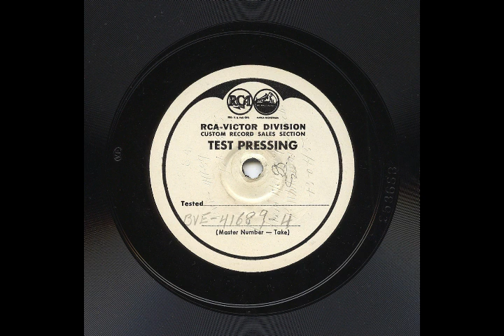Paul Whiteman Orchestra - From Monday On (take 4, test pressing, BIX!)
Paul Whiteman And His Orchestra play take 4 of "From Monday On", featuring Bix Beiderbecke. This transfer is taken from a Victor vinyl master, which was probably pressed up in the late 1950s or early 1960s when Victor was starting to release LPs featuring Bix and wanted the best sound possible.

Bix positively explodes when he starts his solo. It's as if he has to let out pent up passion, and it's so forceful it has a visceral quality. After Bing Crosby's vocals (backed by, I think, Al Rinker and Harry Barris) and a short violin passage, Bix is featured in a specially arranged chorus featuring the brass section, and it really swings, with Bix leading from the front. I think it likely that Bix devised the arrangement for this brass passage himself, assisted by arranger Matty Malneck.

Three issued takes of "From Monday On" were recorded over two sessions. This is from the second session; the released take 3 was waxed during the earlier session of February 13th, 1928, when Steve Brown was in the band. Sadly, Brown had left by the time this recording was made, with Min Leibrook replacing him. Leibrook is no Rollini, but he does his best to swing the bass sax during the arranged brass passage. The released take 6 was also recorded during this latter session.

Paul Whiteman directing: Charles Margulis - trumpet / Bix Beiderbecke - cornet / Bill Rank - trombone / Chester Hazlett, Rube Crozier, Roy Maier, Charles Strickfaden and Min Leibrook - reeds / Kurt Dieterle, Mischa Russell and Matty Malneck - violins / Harry Barris - piano / Mike Trafficante - tuba / Mike Pingitore - banjo / Hal McDonald - drums / Bing Crosby, Charles Gaylord, Austin Young, Jack Fulton, Al Rinker, Harry Barris - vocals

Recorded at Liederkranz Hall, New York, February 28, 1928

41689-4       From Monday On       Victor vinyl master